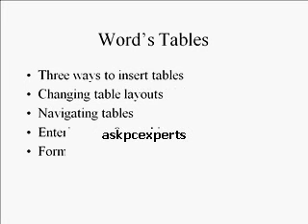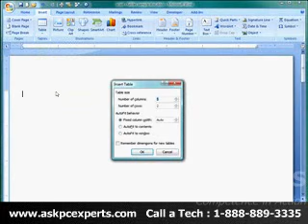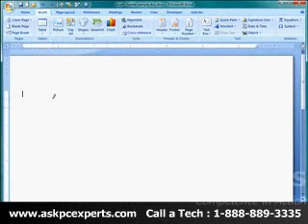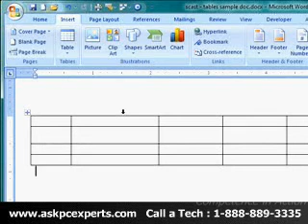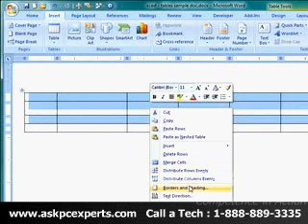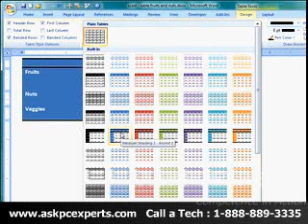Working with Tables in MS Word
Aligning text in a word processing document can be tedious if you try to do it using tabs and spaces.